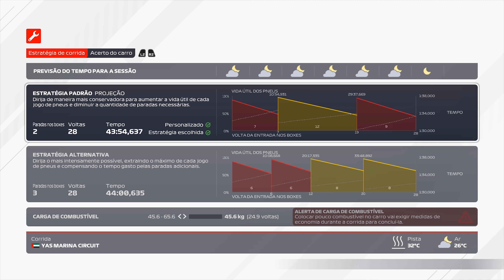F1 2021 - MY TEAM - GP DE ABU DHABI 50% - QUEM LEVA O TÍTULO DOS CONSTRUTORES?? - EP 105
Arte do carro e thumbnail feita por @andregdesigner

Esse vídeo é um oferecimento de SimPad Cockpits

Vídeo gameplay - F1 2021 - My Team!

- Grupo Facebook: Velocidade Alta

Siga o Dan Morán!

Siga a Sra. Morán!

Setup:

- Processador: Intel Core i7-10700F CPU @ 2.90GHz 16MB Cache LGA1200
- Placa Mãe: ASUS - TUF Gaming B460-PLUS
- Placa de vídeo: GeForce RTX 3060
- Memória RAM: 32GB - HyperX
- Fonte: Gigabyte P750GM
- Microfone: HyperX Quadcast
- Headseat: Logitech G635 e HyperX CloudX
- Volante: Logitech G29
- Cockpit: Essence SimPad Cockpits
- Webcam: Logitech C920